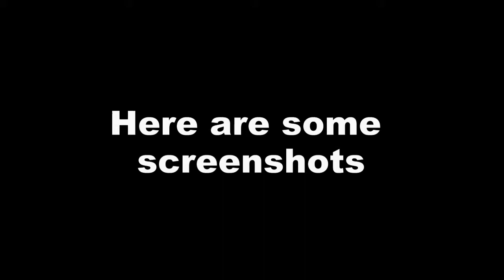Middle Earth: Shadow of Mordor | Photo Mode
How to take good Screenshots in Middle Earth: Shadow of Mordor | Photo Mode